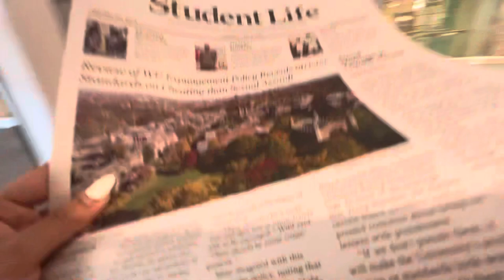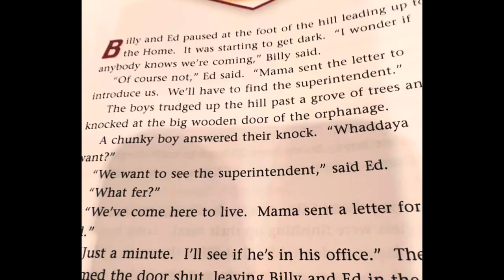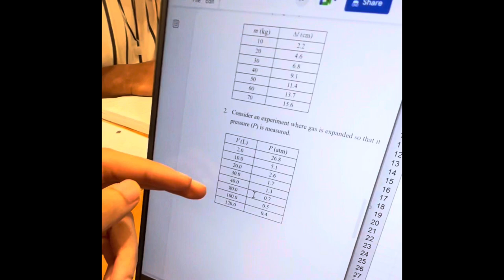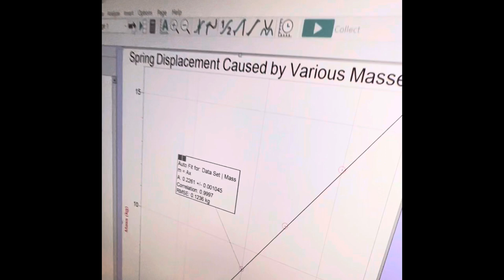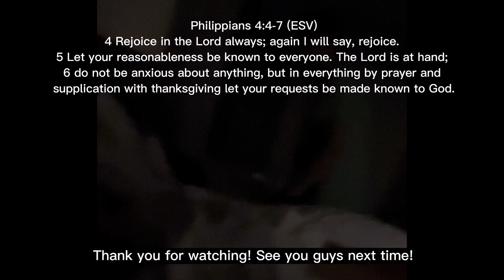Younger Brothers Experience Washington University College Life | WashU in St. Louis | Vlog 42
4 Rejoice in the Lord always; again I will say, rejoice.
5 Let your reasonableness be known to everyone. The Lord is at hand;
6 do not be anxious about anything, but in everything by prayer and
supplication with thanksgiving let your requests be made known to God.

We love you guys so much and see y’all next time! God bless!

If you have any questions or you need any tips and suggestions about our activities or any product we use in our videos, please comment on this video or feel free to email me at